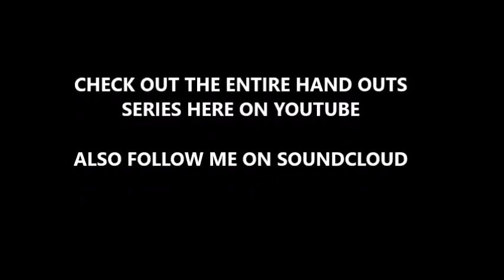Instrumental (Prod. by 5th Stone) Nowhere